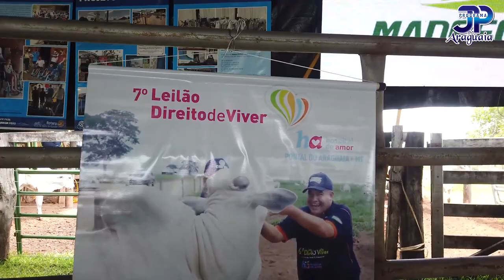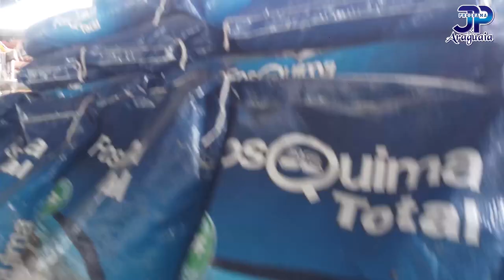7º Leilão Direito de Viver Hospital do Amor em Pontal do Araguaia.Amor se paga com amor.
Parabéns a família da fazenda àgua Limpa.